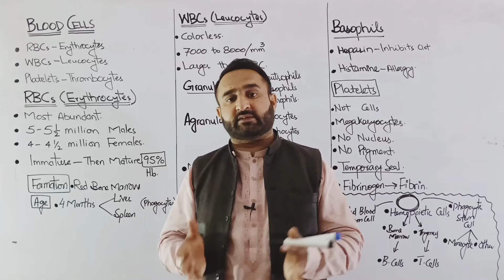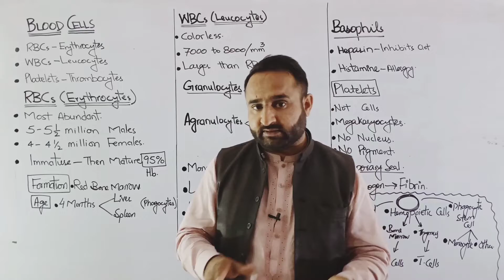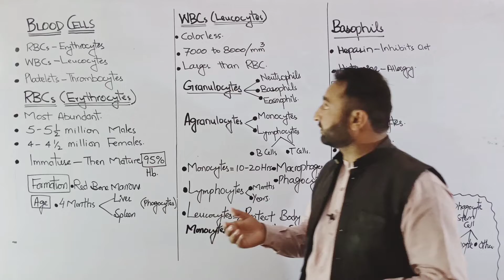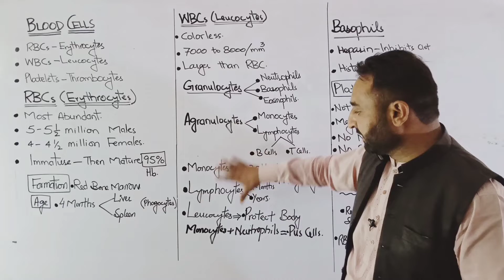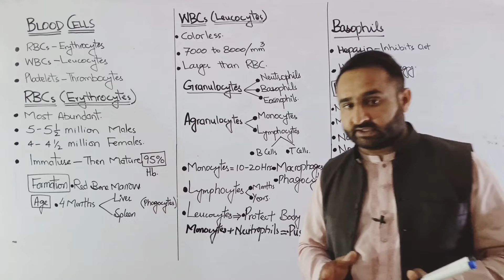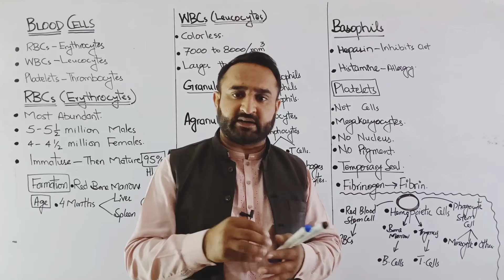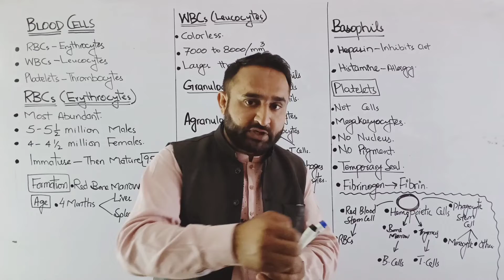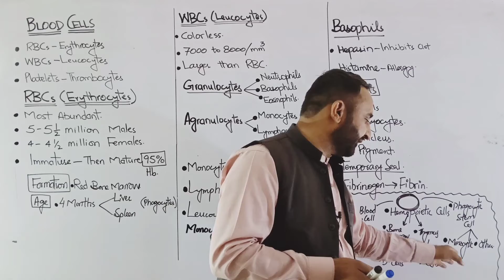Blood Cells | Blood Cells and Cell like Bodies | FSC Class 11 Biology | Chapter 14 Transport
In this video lecture an important topic Blood Cells and Cell like Bodies from chapter 14 Transport 1st year biology is covered.

Transport in Man is main topic. Human vascular system is the sub topic.

Red blood cells or Erythrocytes
White blood cells or Leucocytes
Platelets or Thrombocytes
Number, structure and functions of these blood cells are discussed.